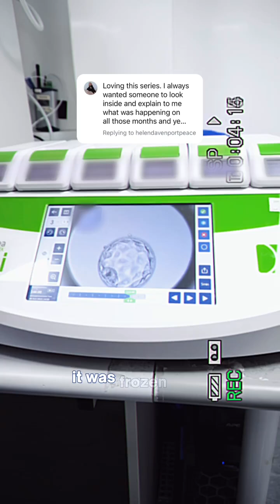What’s interesting about this embryo we saw in the lab? 🤔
Check out our Senior Embryologist Ben talking through this embryo we saw in the lab this week 🙌